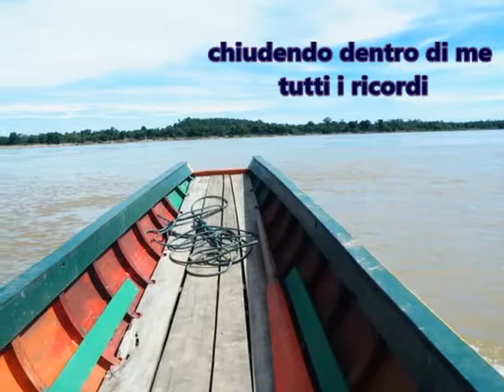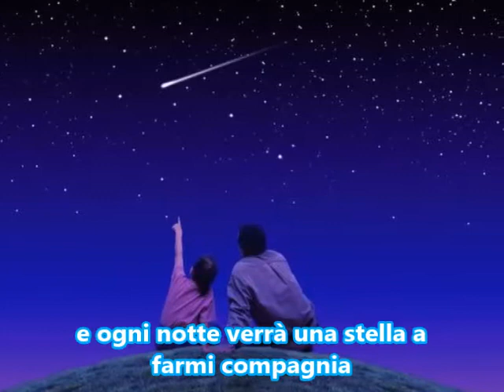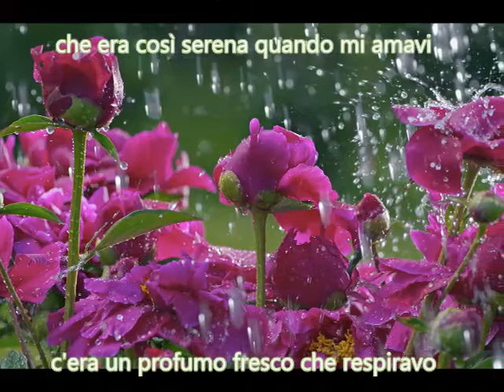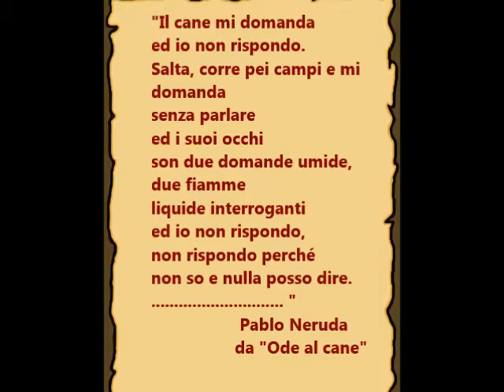Se tu non torni: dedicato a Isabò.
Questo video è dedicato a Isi, la più dolce e bella cockerina del mondo che ha portato a tutta la famiglia di mia nipote, di mio fratello e  mia quell'affetto incondizionato e puro che solo i nostri fratelli animali sanno dare senza secondi fini. Ora isi non corre più sui prati verdi del parco ma noi, guardando quei prati, ogni volta ci ricorderemo di lei.